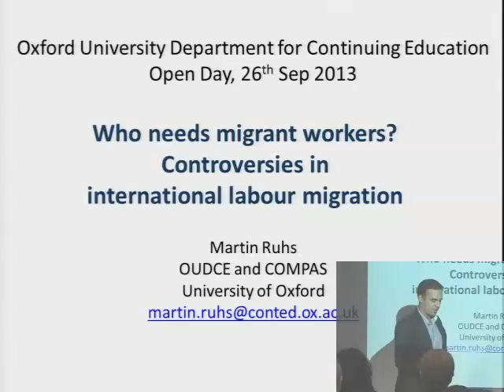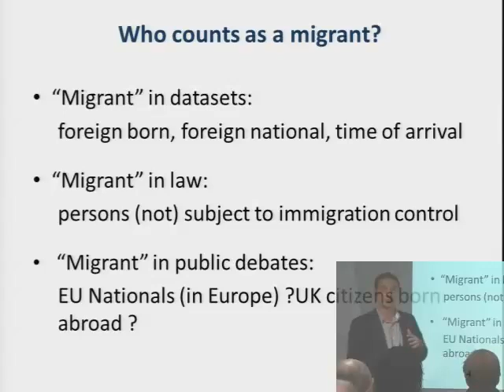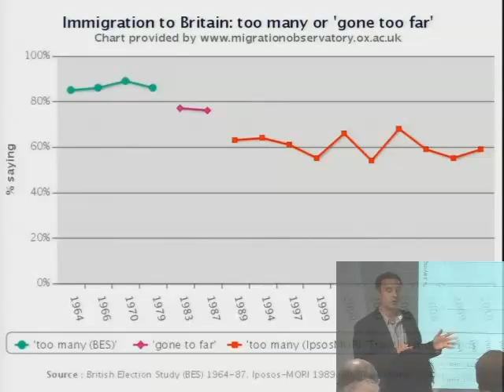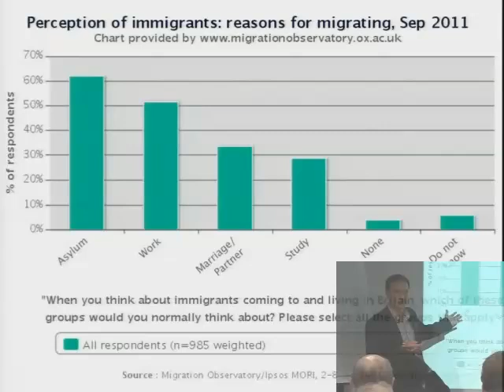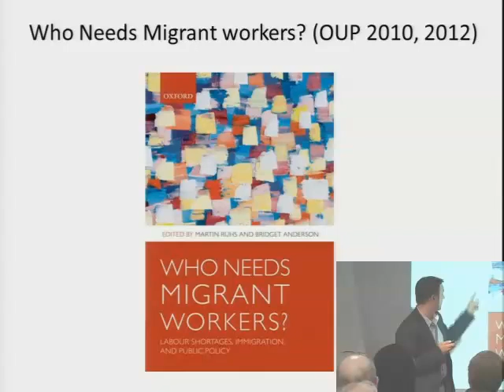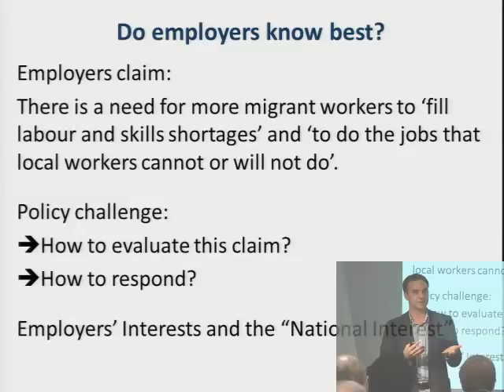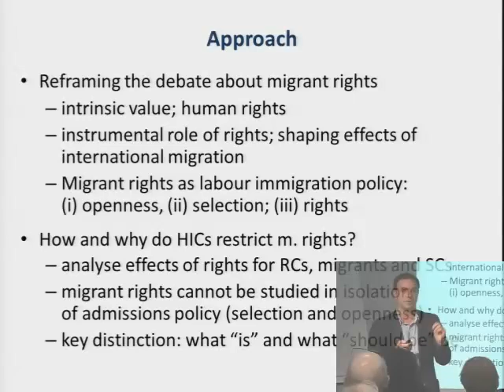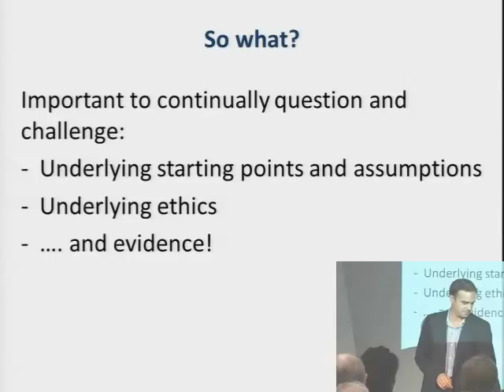Who needs migrant workers? Controversies in international labour migration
The regulation of labour immigration is among the most important and controversial public policy issues in high-income countries. How many migrant workers should be admitted, how should they be selected, and what rights should migrants be given after admission? Who are the winners and losers from opening our borders to more migrant workers from lower-income countries? Drawing on economics and politics, this lectures identifies major trade-offs in international labour migration and discusses the implications for national and global public policy debates. Dr Martin Ruhs is a University Lecturer in Political Economy and the author of The Price of Rights: Regulating International Labor Migration (Princeton University Press 2013).